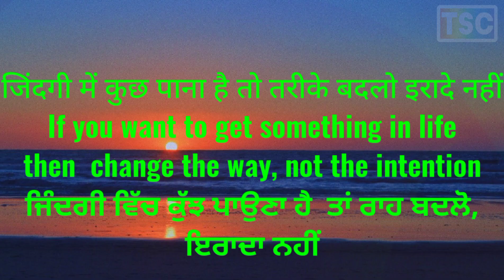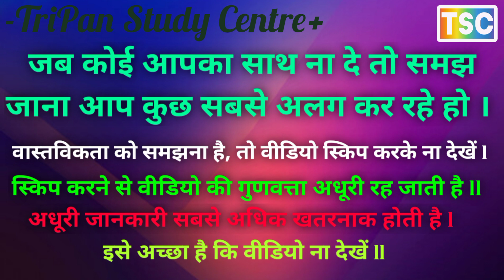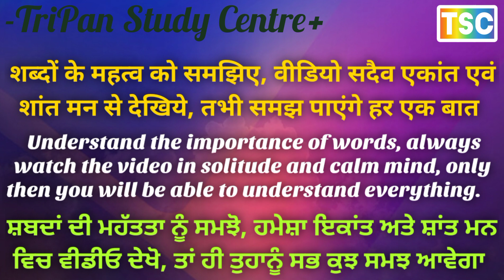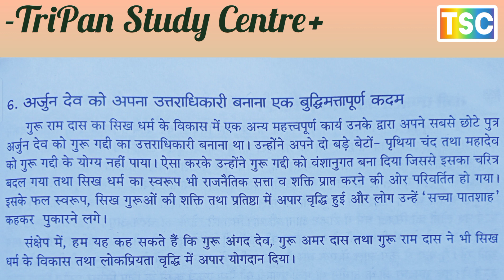CONTRIBUTION OF GURU RAMDAS IN THE DEVELOPMENT OF SIKHISMसिख धर्म के विकास में गुरु रामदास का योगदान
DEVELOPMENT OF SIKHISM (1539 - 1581): CONTRIBUTION OF GURU ANGAD DEV, GURU AMAR DAS AND GURU RAM DAS
सिख धर्म का विकास: गुरु अंगद देव, गुरु अमर दास तथा गुरु रामदास का योगदान
CONTRIBUTION OF GURU ANGAD DEV IN THE DEVELOPMENT OF SIKHISM
सिख धर्म में गुरु अंगद देव का योगदान
CONTRIBUTION OF GURU AMAR DAS IN THE DEVELOPMENT OF SIKHISM
सिख धर्म के विकास में गुरु अमर दास का योगदान
CONTRIBUTION OF GURU RAMDAS IN THE DEVELOPMENT OF SIKHISM
सिख धर्म के विकास में गुरु रामदास का योगदान
COMPLETE INFORMATION ABOUT MANJI SYSTEM
मंजी प्रणाली के संपूर्ण जानकारी
COMPLETE INFORMATION ABOUT MASAND SYSTEM
मसंद प्रणाली की संपूर्ण जानकारी
विकास
Contribution of Guru Angad Dev to Sikhism
गुरु अंगद देव, गुरु अमर दास तथा गुरु रामदास

TRANSFORMATION OF SIKHISM: COMPILATION OF ADI-GRANTH; MARTYRDOM OF GURU ARJAN DEV
सिख धर्म में परिवर्तन: आदिग्रंथ का संकलन, गुरु अर्जन देव जी की शहादत
NEED FOR COMPILATION OF ADI GRANTH
आदिग्रंथ के संकलन की आवश्यकता
IMPORTANCE OF ADI GRANTH
आदि ग्रंथ की महत्व
MARTYRDOM OF GURU ARJAN DEV JI
गुरु अर्जन देव जी की शहादत के करना
IMPORTANCE OF MARTYRDOM OF GURU ARJAN DEV JI
गुरु अर्जन देव जी के शहादत का महत्व
NEED AND IMPORTANCE OF COMPILATION OF ADI GRANTH
आदिग्रंथ के संकलन की आवश्यकता एवं महत्व
MEANING AND IMPORTANCE OF MARTYRDOM OF GURU ARJAN DEV JI
गुरु अर्जन देव जी की शहादत के करना एवं महत्व